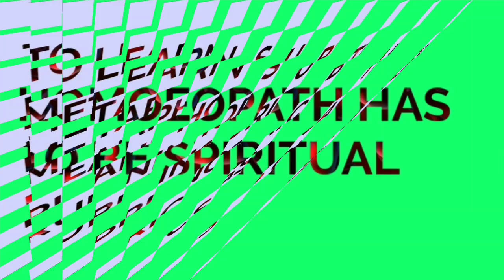TELEPHONIC DISCUSSION ON HIGHER PURPOSE OF LIFE AND VITAL FORCE WITH A SENIOR FEMALE HOMOEOPATH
this video is created out of Telephonic discussion with a senior female homoeopath on the topic HIGHER PURPOSE OF LIFE AND VITAL FORCE.
SUCH DISCLOSURES ARE VERY MUCH NEEDED FOR HOMOEOPATHS TO UNDERSTAND THE PHILOSOPHY OF HOMOEOPATHY